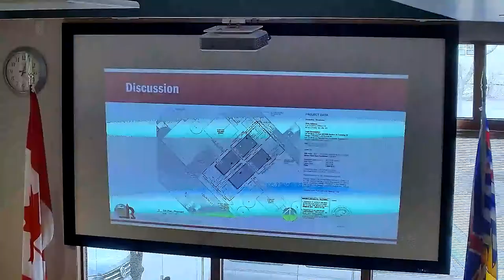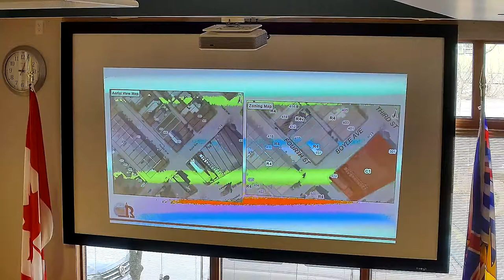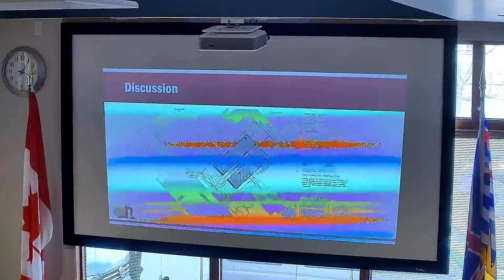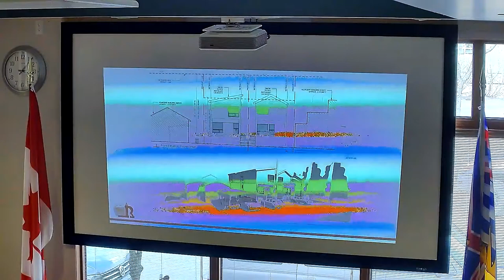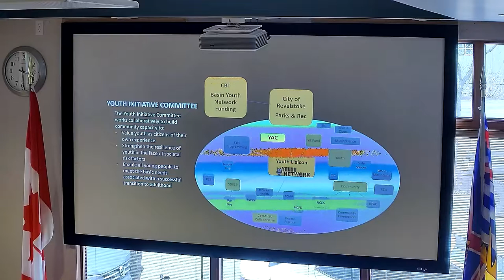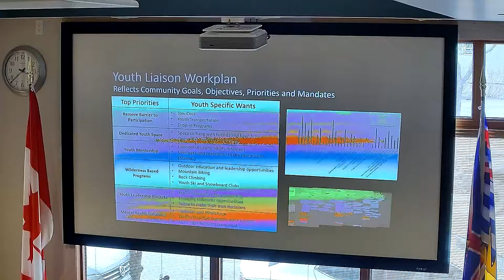Council - 23 Apr 2019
1  CALL TO ORDER

    a)  Mayor Sulz called the meeting to order at 3:00 pm.

 2  ADOPTION OF AGENDA

    a)

 3  ADOPTION OF MINUTES

    a)  Regular Council Minutes - April 9, 2019

 4  BUSINESS ARISING FROM THE MINUTES

 5  OTHER HEARINGS

    a)  Development Services - Development Variance Permit DVP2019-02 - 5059 North Project One Limited (Gerald Jack Macdonald) 408 and 410 Fourth Street West - presentation

 6  ANNOUNCEMENTS FROM THE MAYOR

 7  DELEGATIONS & PRESENTATIONS

    a)  Youth Liaison Work Plan - Leslie Hogg

 8  RECOMMENDATIONS FROM COMMITTEE OF THE WHOLE

    a)  Finance - Financial Plan Objectives and Policies &amp; Related Property Tax Distribution

 9  BYLAWS

    a)  Finance - Five Year Financial Plan Bylaw

    b)  Finance - 2019 Tax Rates Bylaw

 10  UNFINISHED BUSINESS

    a)  Parks, Recreation &amp; Culture - Tripartite (Revelstoke Arts Council / Revelstoke Accommodation Association / City of Revelstoke) Service Agreement

    b)  Parks, Recreation &amp; Culture - Revelstoke Curling Facility Lease

 11  STAFF REPORTS

    a)  Parks, Recreation &amp; Culture - Art Alleries

    b)  Administration - Parcel Tax Roll Review Panel Re: Big Eddy and Thomas Brook Local Area Service Bylaws

    c)  Parks, Recreation &amp; Culture - Farwell Park Splash Pad

 12  CORRESPONDENCE - Nil

 13  COMMUNICATIONS - Nil

 14  QUESTIONS FROM THE PRESS

 15  IN CAMERA - Pursuant to Sections 90.1 (c), (g) & (k) of the Community Charter.

    a)

 16  CONSIDERATION - Business items to report from In Camera

 17  TERMINATION OF MEETING

    a)